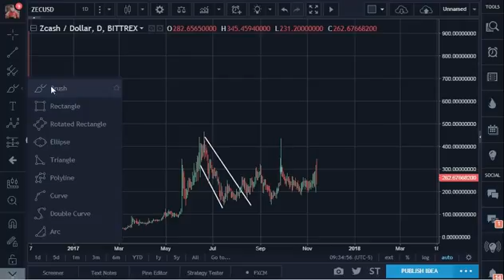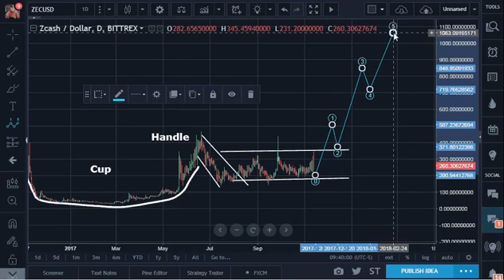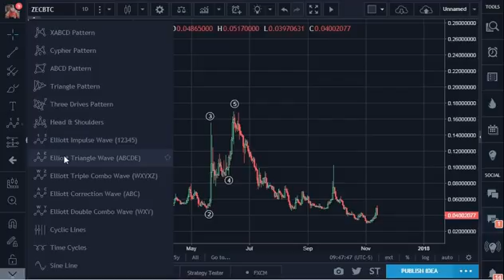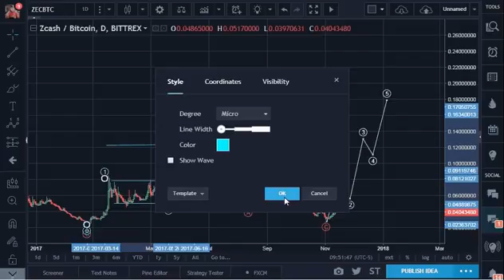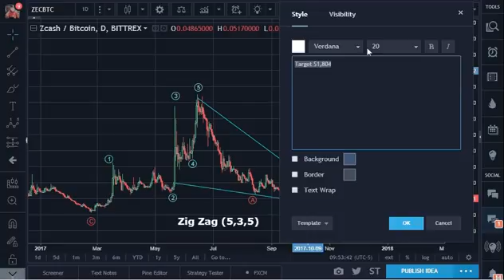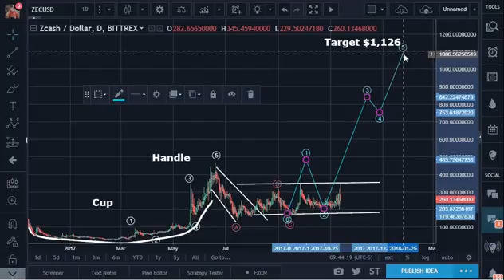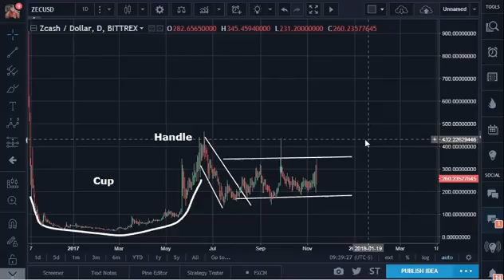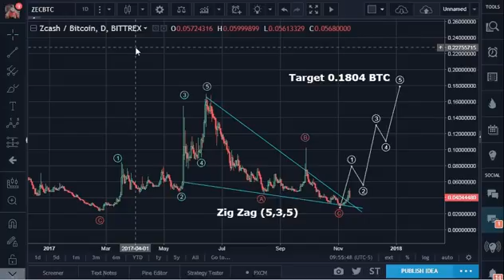PASCAL (PASC) Target $1.77 (261% Profit Potential)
This video was released two days ago on my blog: For Real Time Alerts, follow me on Twitter: @haejin_crypto Much more Analysis at: This video was released two days ago on my blog: For Real.